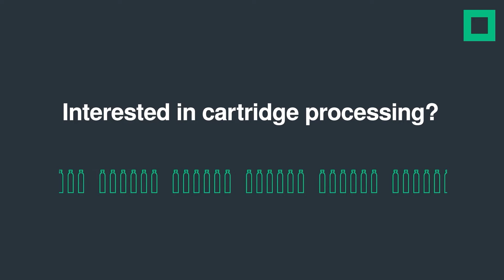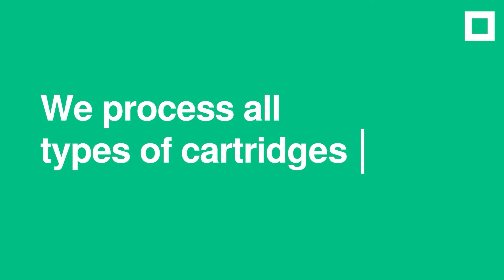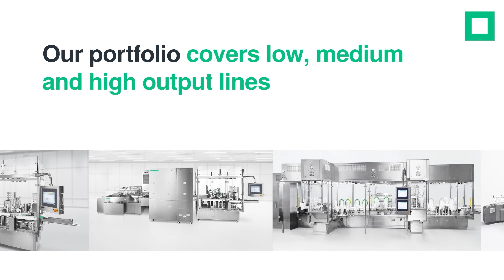Be a frontrunner in cartridge processing with flexibility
With almost 50 years of experience, we are the world market leader in cartridge processing. Regardless of container size or output rate, more than 200 Syntegon machines ensure safe and flexible filling of liquid pharmaceuticals into cartridges.

►About this channel:

About Syntegon
Processing and packaging for a better life – this is what 5,800 Syntegon employees work for every day. Be it with individual machines, systems, or services, we help you – our customers in the global pharmaceutical and food industries – to improve people's lives. For that we look back on more than 160 years of experience. In the pharma sector, our intelligent solutions enable the safe and high-quality production, processing, filling, inspection, and packaging of your liquid and solid pharmaceuticals. In the food industry, our flexible and reliable technologies produce and package confectionery, dry food, frozen food, and dairy products. With 1,100 service experts and a comprehensive service portfolio throughout the entire machine lifecycle from spare parts management to digital line optimization, Syntegon lays the foundation for your smooth production processes. In everything we do, our more than 30 sites in almost 20 countries keep a firm eye on our impact on the environment and society. Syntegon is a leader in the development of sustainable packaging solutions, reduces the energy consumption of its machines and pursues ambitious goals to lower its emissions.